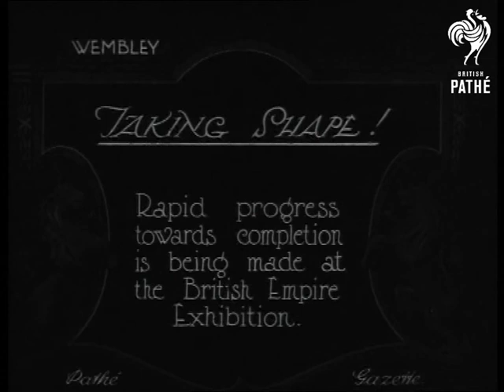Taking Shape! (1924)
Wembley, London.

Title: "TAKING SHAPE!  Rapid progress towards completion is being made at the British Empire Exhibition".

Panning shot of a large building site, in the background are semi-constructed pavilions.  Low angle shot of workmen on scaffolding working on a dome at the top of a tower.  M/S of a completed dome on another tower.  High angled shot of an oriental-style pavilion.  Panning shot of a half-built roller coaster.  Panning shot from the top of one of the roller coaster arches looking at the workmen building the ride.  Aerial shot of the enormous exhibition site.
 FILM ID:330.19